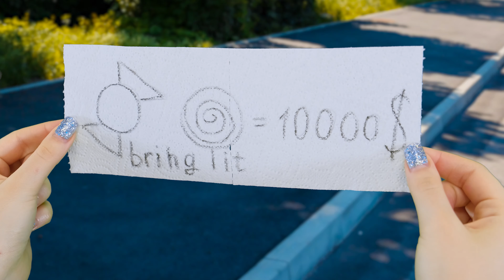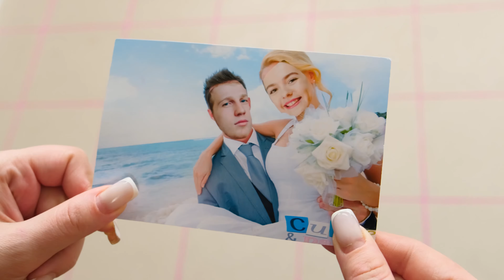Dziwne Sposoby na Przemycenie Jedzenia do Więzienia | Śmieszne Momenty od RaPaPa Challenge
Jeśli naprawdę chcesz, możesz zrobić wszystko, nawet przynieść jedzenie do więzienia! Dołącz do ciekawego wyzwania!